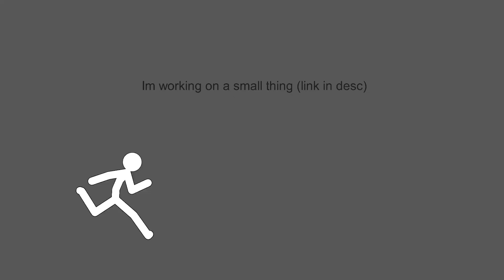Test my new YT thing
It’s a pick a choice